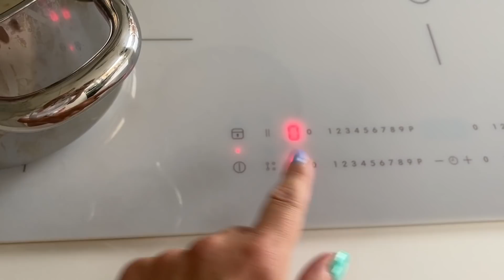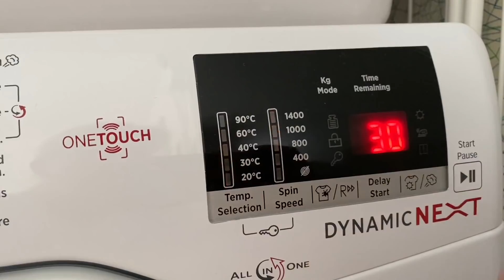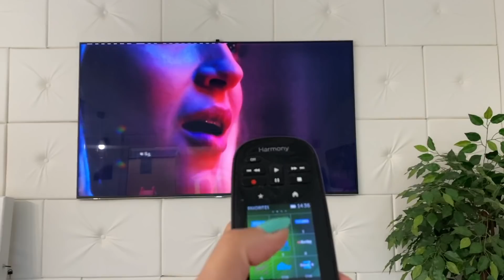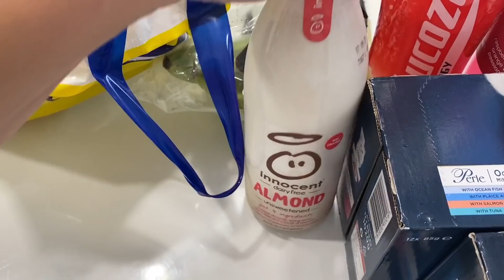VLOG UK | HAUL H&M ASOS MIERZYMY | CLEAN WITH ME | DŁUGI PORANEK PLACKI Z JABŁKAMI Little Max Family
Czesc :))
Na moim kanale znajdziecie haule mierzymy (kocham zakupy), vlogi codzienne z zycia mojej rodziny (2+3), filmy o rozwoju naszego najmlodszego synka oraz ciekawostki, relaks i cos specjalnego dla najmlodszych.

Rzeczy, ktore pokazuje w filmie:
H&M
-spodniczka:

ASOS
-torebka: